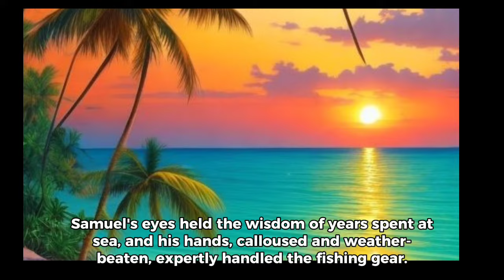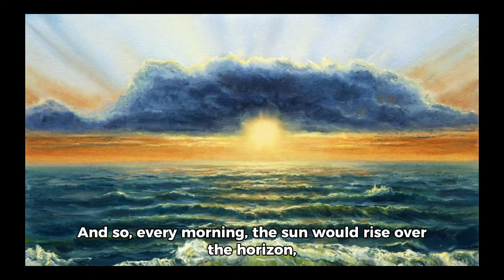The Fisher Man#storytelling#kidsvideo#story#funny#bedtimestories#funny#trending#viral#sadisebaba#sho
story...

animation story

family story for kids

new story

crocodile story for kids

Cow kids story

bedtime story

story time

kids story

Children story

 story
sleep story

animation story

new story

,sleep story for kids,

ocean bedtime story

,children's bedtime story

bedtime story

stickman julia donaldson

5 minute bedtime stories

monkey puzzle story

superworm story

julia donaldson stories

children's books read aloud animated videos

julia donaldson movies